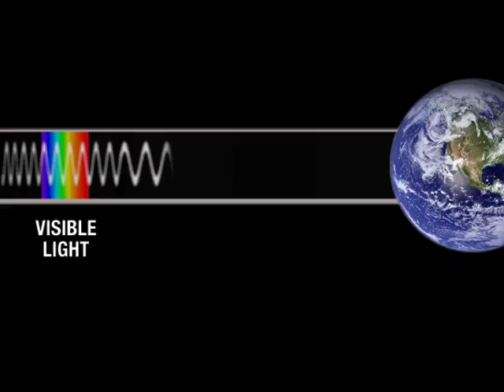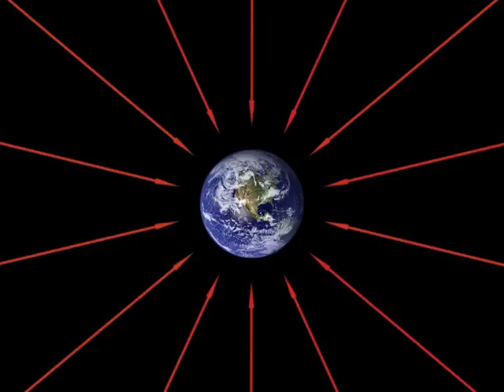Beyond the Solar System | Key Concepts: We can see light from the Big Bang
Where was the Big Bang?
Explore this question in an instructive tour of the cosmos that examines the lingering vestiges of the initial explosion that was the Big Bang. From the video series 'Beyond the Solar System', produced for NASA by the Harvard-Smithsonian Center for Astrophysics.